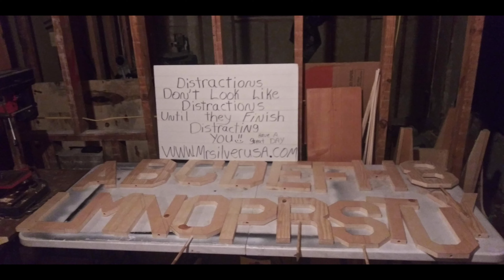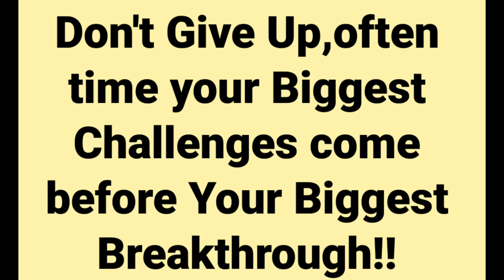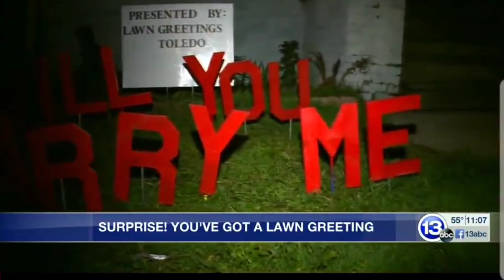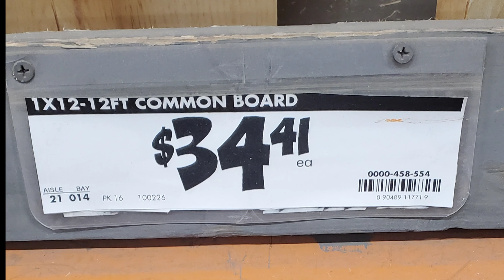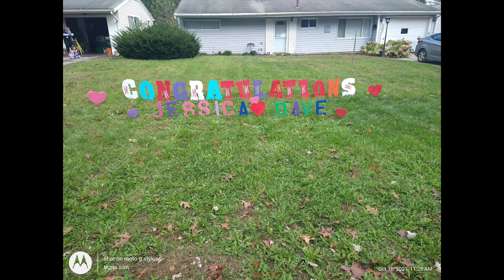My first 2 yrs building Lawn Greetings Toledo! Check it out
June 2016 the idea of Lawn Greetings Toledo was born. July 2016 my home was hit and the driver took off. The damage left me without electricity until I upgraded. Well for the next 3.5 yrs I gutted my entire house while living with no heat electric or insulation in the walls. That didn't stop me from following my dream of home ownership and owning a small business. In June 2018 I passed the  electric inspection and production of letters really began.  Then launched Lawn Greetings Toledo Oct 2019. I was working 2 jobs door dashing and lawn care and donating plasma  to build Lawn Greetings Toledo and remodel my house.  Things we're progressing til Covid -19 hit, then I lost almost all my income overnight EXCEPT Lawn Care and donating plasma. Lawn Greetings was just pocket money. Lawn Greetings Toledo started to slowly pick up business for drive-by birthdays mostly fast forward to today, Lawn Greetings Toledo has many upgrades and is a growing small business. This is my Re-launch of my YouTube channel of me in my shop making different wood decor and gifts for purchase.

Like to rent a Lawn Greeting???